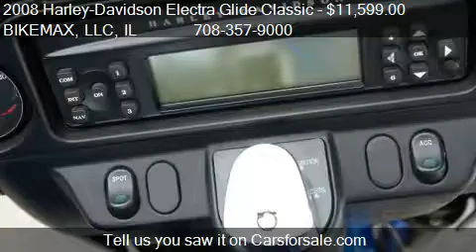2008 Harley-Davidson Electra Glide Classic Street Glide Clon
This 2008 Harley-Davidson Electra Glide Classic Street Glide Clone is for sale in Palos Hills, IL 60465 at BIKEMAX, LLC.
Engine: 2 96" 1584cc Twin Cam
Transmission: Manual
Color: Blue
Mileage: 63613
Contact BIKEMAX, LLC 11238 Southwest Highway Palos Hills, IL 60465 to test drive this 2008 Harley-Davidson Electra Glide Classic Street Glide Clone today.